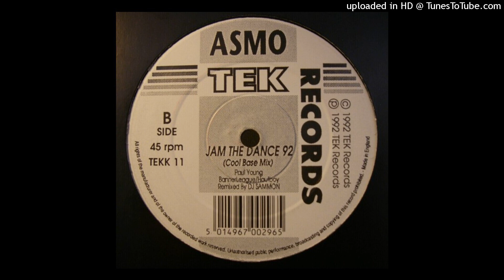B - Asmo - Jam The Dance 92 (Cool Base Mix)